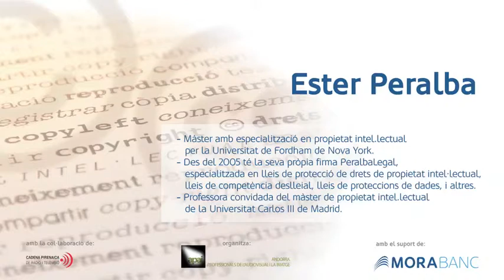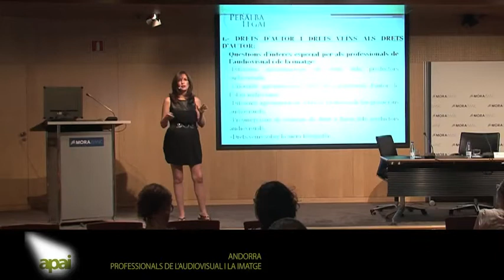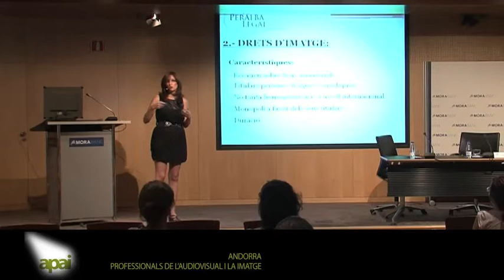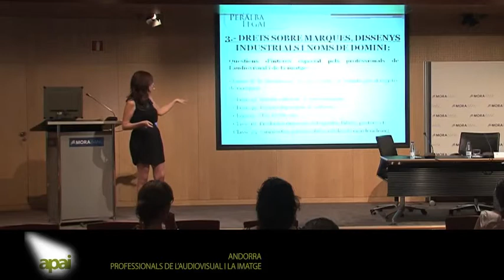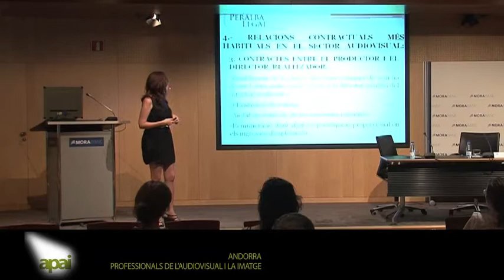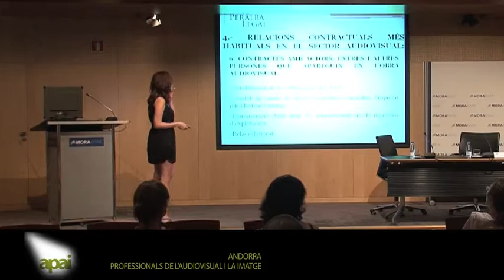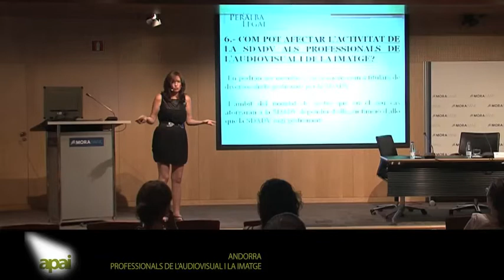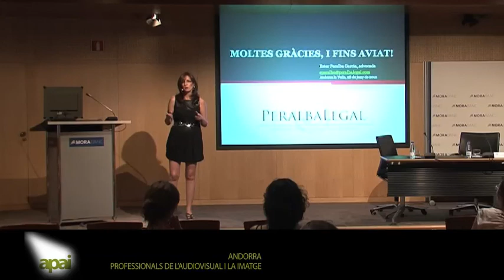XERRADA d'ESTER PERALBA SOBRE PROPIETAT INTEL·LECTUAL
Dins del marc de la Jornada Sobre Drets d'Autor, de Propietat Intel·lectual i d'Imatge organitzada per APAI el 28 de juny de 2012 a la sala d'actes de Morabanc